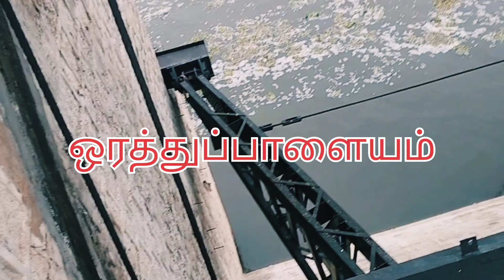ஒரத்துப்பாளையம் அணை vlogs To tesar😍